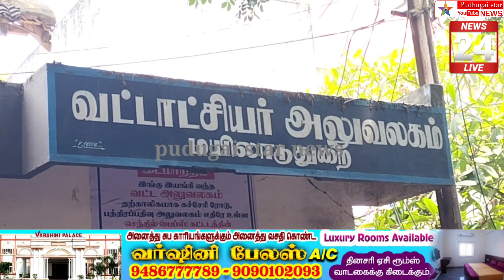மயிலாடுதுறையில் அதிமுக ஆர்ப்பாட்டம் ஆயிரக்கணக்கான தொண்டர்கள் குவிந்தனர்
mayiladuthurai DMK protest news#